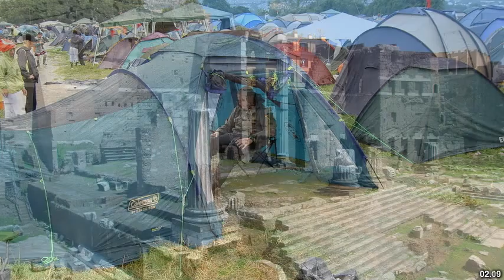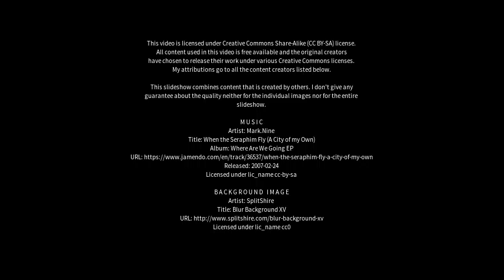Best places to visit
Best places to visit - Kings Worthy (United Kingdom) Best places to visit - Slideshows from all over the world - City trips, nature pictures, etc.